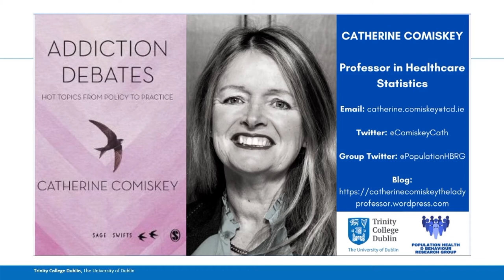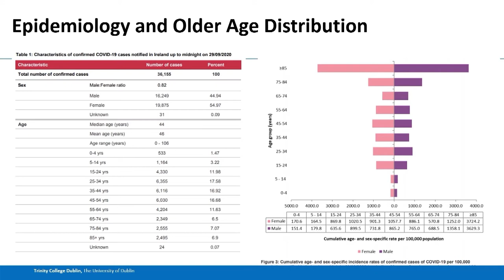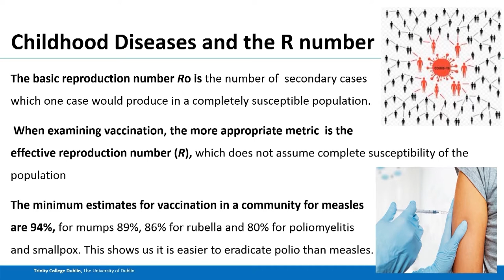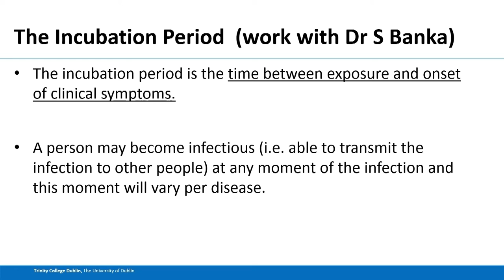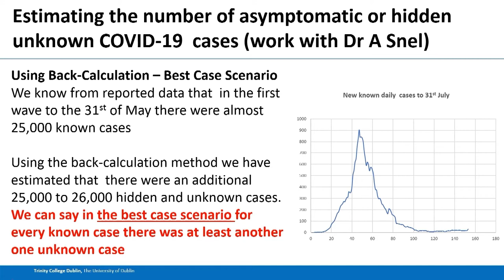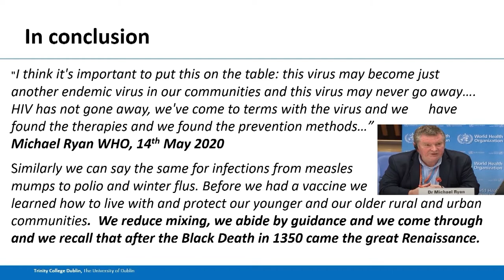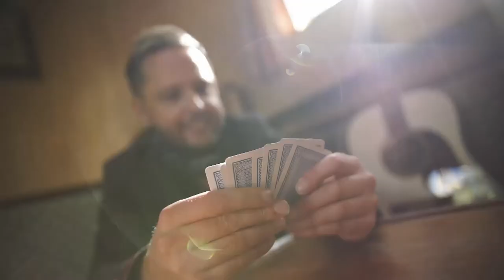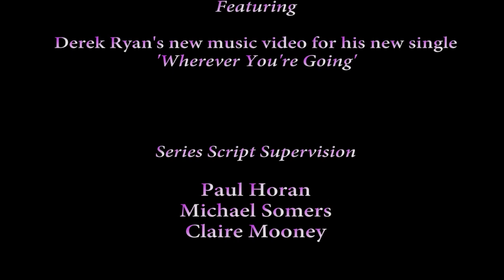Tell Me About - Episode One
The first of a three-part online series filmed and produced at Institute of Technology Carlow’s media studios aired last Thursday to critical acclaim.

Tell Me About, described as “a pandemic rural health and wellness symposia series”, is a collaboration between IT Carlow, Teagasc, the School of Nursing and Midwifery at Trinity College Dublin, and Letterkenny IT. The series was produced by IT Carlow lecturer Brendan Connolly at the institute’s media studios during the lockdown earlier this year.